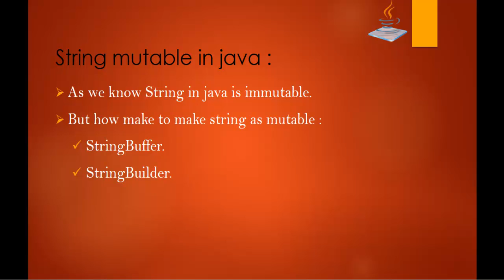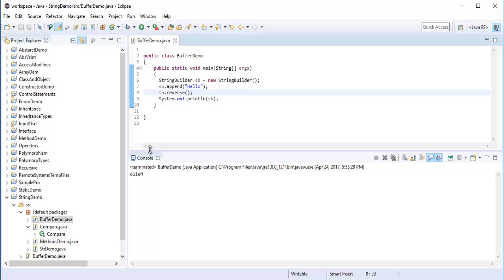Java for beginners - Chapter 10 : String builder(append, insert, replace, delete & reverse) Part 6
String Builder in java:
As we know String in java is immutable.
But how make to make string as mutable :
 StringBuffer.
 StringBuilder.

String Builder class :
 It is used to create mutable string.
 Below are some of the methods of string buffer class :
 append()
 insert()
 replace()
 delete()
 reverse()

ankpro
ankpro training
Asp.net MVC
C#
C sharp
Bangalore
Rajajinagar
Selenium
Coded UI
Mobile automation testing
Mobile testing
JQuery
JavaScript
.Net
C
C++
Components of the .Net framework
Hello World
Literal